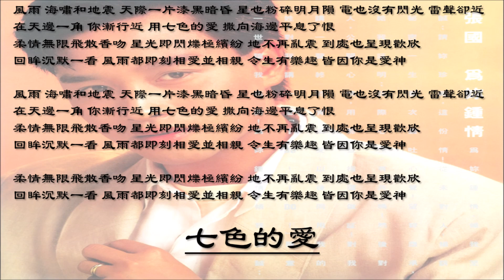【张国荣 Leslie Cheung】七色的爱 粤语（1985）